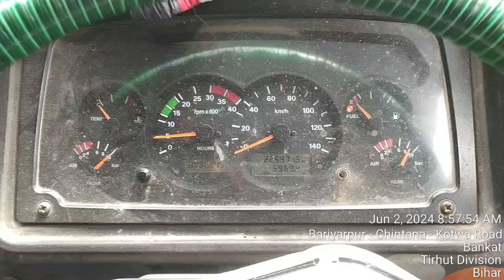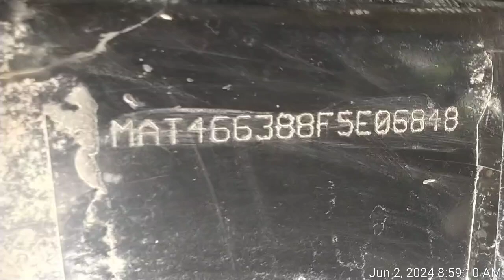Tata truck chassis number location